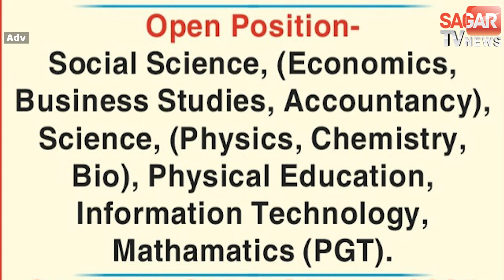सागर-इस नदी में लगता देवताओं का रहस्यमई दरबार, रात में आती संगीत की आवाज़ | sagar tv news